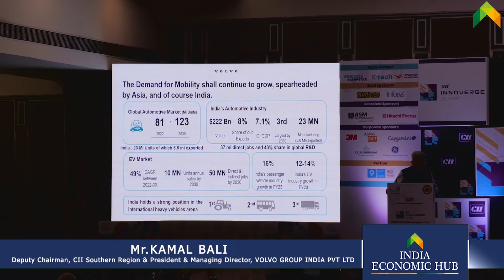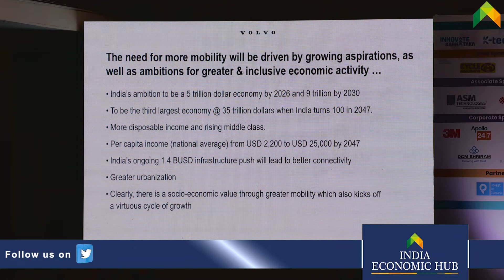Kamal Bali On Heavy Mobility | India Innovation Summit 2022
Mr. Kamal Bali talks on Heavy Mobility at the India Innovation Summit 2022.

About the Channel:

India Economic Hub is a channel that strives to provide business economic insights to all professionals from varied sectors. It will enable all to understand the pulse of the current business scenario. The organizers are benefited with the post-event reach.

As we all are aware, India is one of the fastest-growing economies in the world. The country needs to expand its economic and strategic activities globally. We focus on delivering quality content to the audience.

Our focus sectors include manufacturing, service industry, and agro tourism which is growing at a tremendous pace across the globe. Also, within the realm are the sectors like food processing, IT & BT, AI & Block Chain, Energy, and Education which are all helping India to become an emerging economy.

Geared with passion Mr. Manoj P Kudtharkar formed this platform to encourage and develop the economic system in business operations.